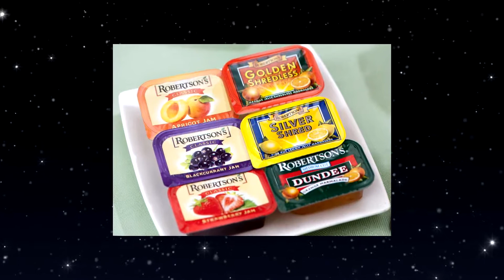Eskdale Guest House review in Inverness, UK HD Review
Eskdale Guest House is set close to Inverness’ centre and less than 5 minutes’ walk from the city’s railway station and shops.

Currently Eskdale Guest House review rating is 9.2 with more than 369 reviews
Located in Inverness, UK - 41 Greig Street